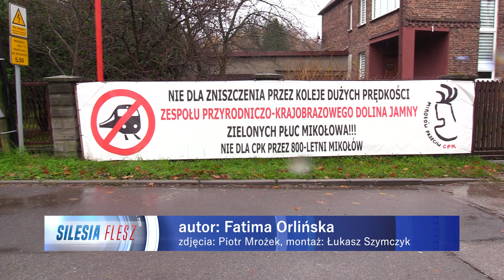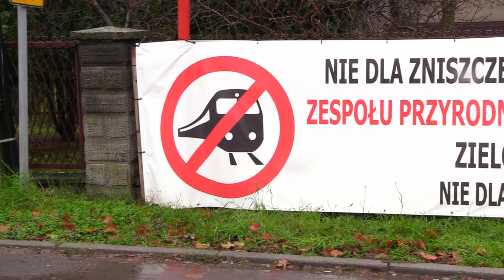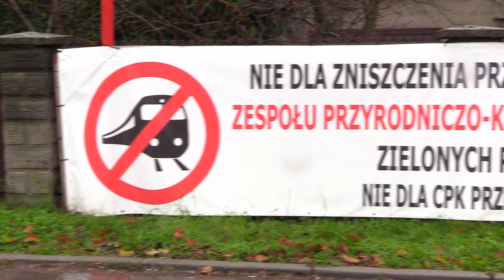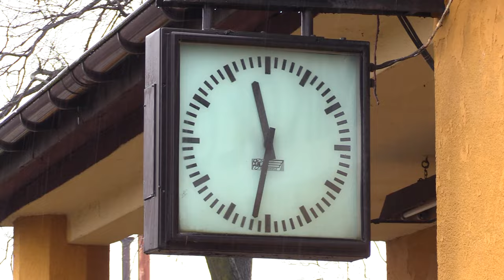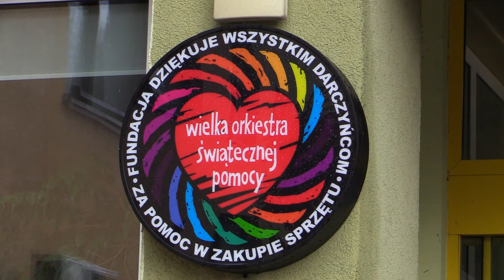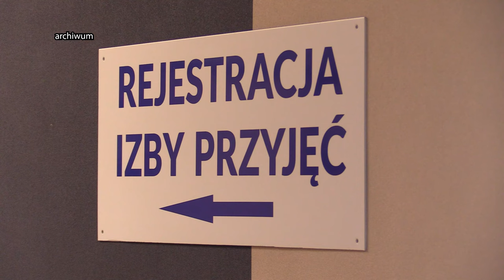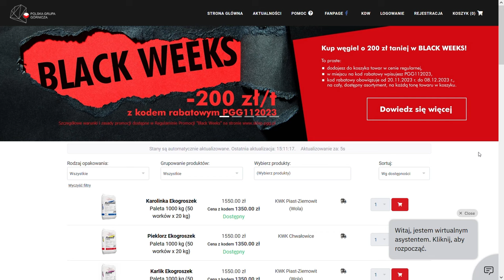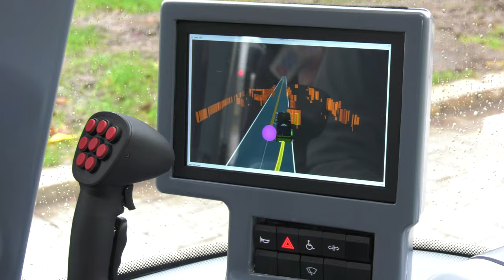TVS SILESIA FLESZ 20.11.2023